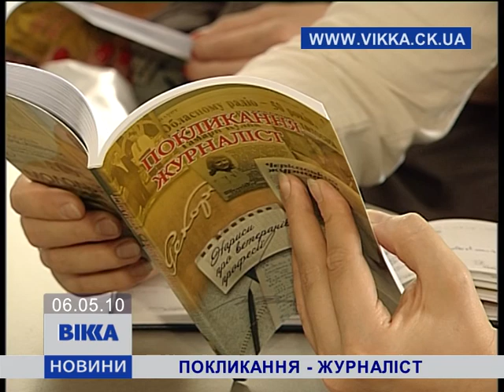Покликання - журналіст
5 мая - день журналиста